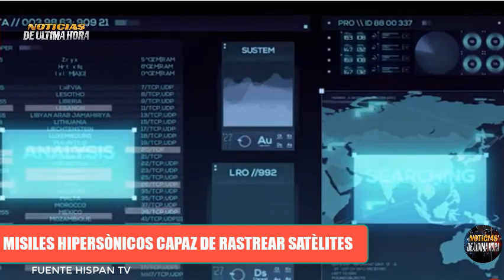PERSAS CONSTRUYEN SISTEMA DE MISILES HIPERSÒNICOS CAPAZ DE RASTREAR SATÈLITES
Noticias 25 febrero .Noticias ùltima hora Hoy 25  febrero de 2023 news today noticias en vivo Noticias internacionales hoy 25  febrero de 2023

1ran Construye sistema de misiles hipersònicos capaces de rastrear satelites  enemigos.

noticias usa
news today
war russia ukraine zelenski
noticias ugledar
noticias soledar
compra himmarsrussia
submarino rusia
submarino otan